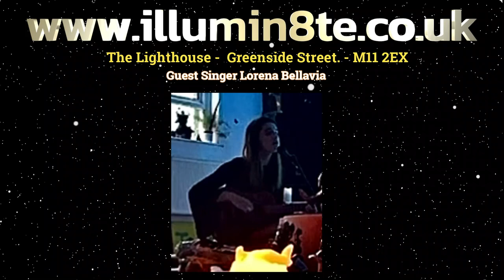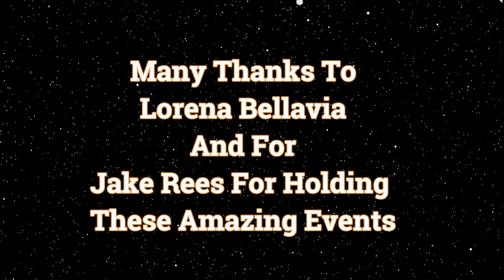ILLUMIN8TE.co.uk - Jake Wingsofbuddha Rees With Guest Singer Lorena Bellavia - June 2024